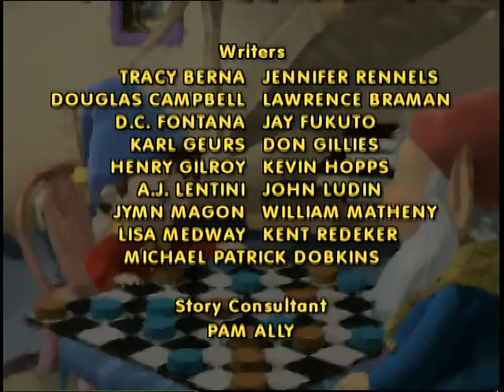Make Way For Noddy Ep3 and the Magic Bagpipes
When Noddy takes up playing the bagpipes, he promises to practice everyday but he soon gets bored and gives up. Eventually the bagpipes (which are enchanted) take on a life of their own, running around Toy Town causing chaos. Noddy and Big-Ears have to work out how to stop.